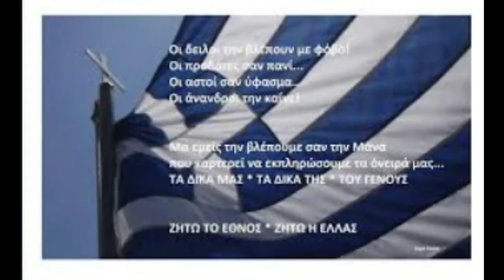Εθνικός Ύμνος επαρση σημαίας1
Δημιουργία του Αντώνη Κ., Α1